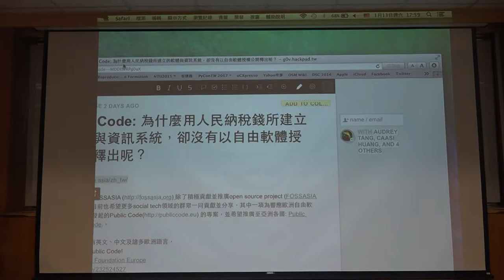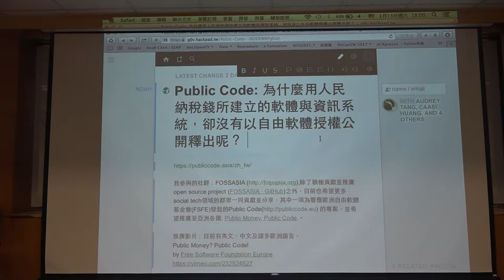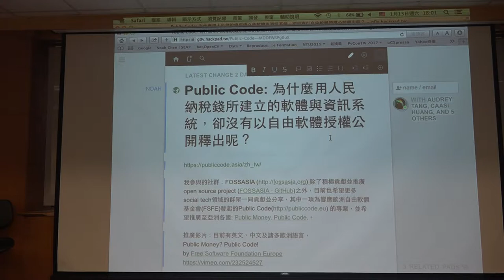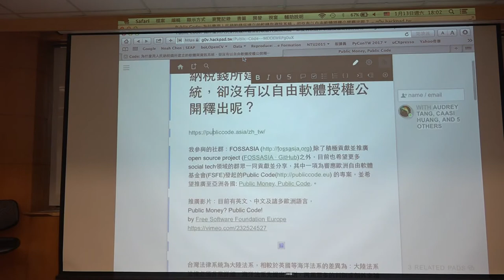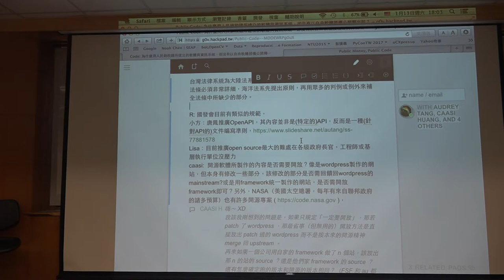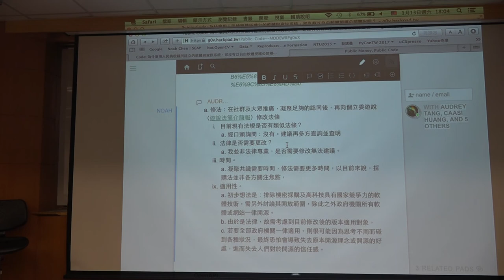g0v tw hackath28n — 成果報告 — Public Code OpenAPI ／ Noah — 高牆功德黑客松